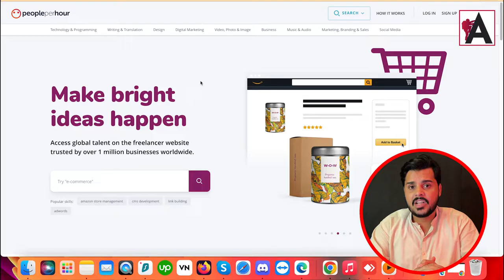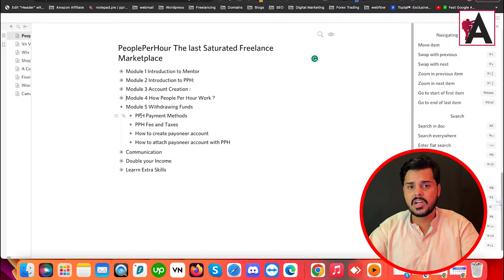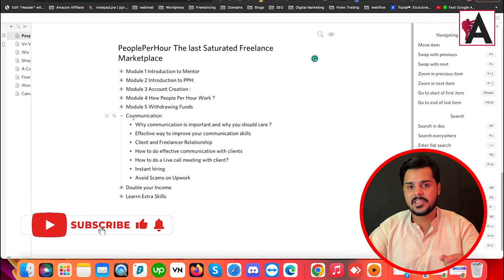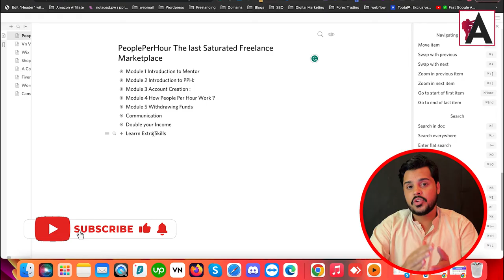Mastering Freelancing: Your Guide to Success on PeoplePerHour | Class #1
Mastering Freelancing: Your Guide to Success on PeoplePerHour | Class

million Unlock the secrets to mastering freelancing and achieving success on PeoplePerHour in this comprehensive class. Whether you're just starting out or looking to enhance your freelancing journey, this class provides valuable insights, tips, and strategies to thrive on the platform. From optimizing your profile to winning projects and building long-term client relationships, you'll learn essential skills to propel your freelancing career forward. Don't miss this opportunity to embark on your path to freelancing success with PeoplePerHour as your guide.

🟠 💬 𝗙𝗼𝗹𝗹𝗼𝘄 & 𝗖𝗵𝗮𝘁 𝘄𝗶𝘁𝗵 𝗺𝗲 :
_____________/𝗦𝘂𝗽𝗲𝗿 𝗟𝗶𝗻𝗸\_______________